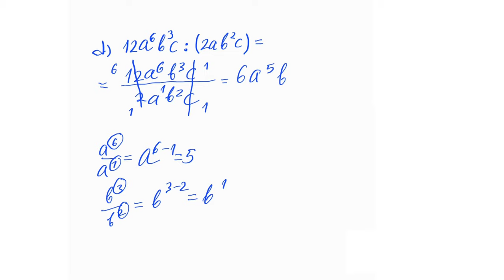Stepen i operacije sa stepenima zadaci - odgovor Maraji